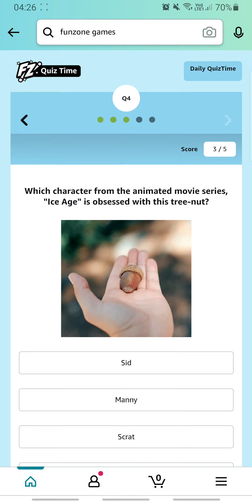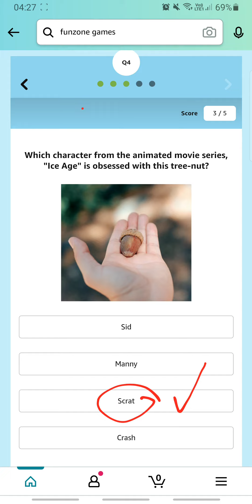Amazon Daily Quiz Time Answers Today 18 SEP | Fun Zone Quiz Time | RightInfo